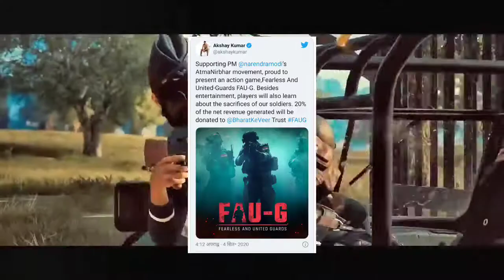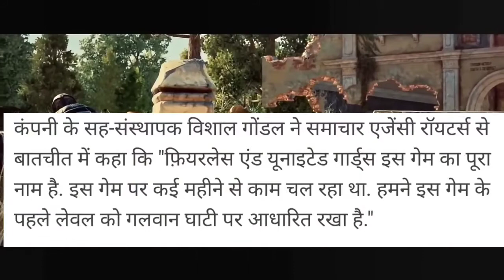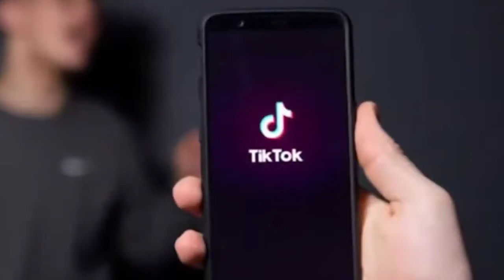new's gaming 2 of fagu new game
Hii
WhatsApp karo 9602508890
fagu game

फागू खेल

Search Results

Web results

FAGU NEW GAME IN INDIA TRIAL WATCH - YouTube

Your browser does not currently recognize any of the video formats available.

Kufri, Fagu village food, Chail, Shimla district, EP 3 Himachal ...

18:26

UPLOADED BY:

visa2explore

POSTED:

08-Jul-2017

THE 10 BEST Exciting Things to Do in Fagu for Thrill-Seekers ...

Highly rated activities for adrenaline seekers in Fagu: The top thrilling things to do. See Tripadvisor's ... Game & Entertainment Centres .

Erbim Fagu Stats, Info and Next Game | FootballCritic

FaGu Gaming - Home | Facebook

FaGu Gaming. 179 likes · 4 talking about this. Gaming Video Creator.

Camp Nomad, Shimla, India - Photos, Room Rates & Promotions

Camp Nomad. Fagu Tibba Fagu, Kufri, Shimla, India, 171209 - See map. Free Wi-Fi in all rooms! Car park. Linens. Good to know ...

Missing: game ‎| Must include: game

world's number one game

kufri

Web results

Shimla Kufri Fagu Trek, Himalaya, Yak & more - Review of Kufri Fun ...

I have started trekking from Shimla until Fagu. Kufri comes before Fagu and just after Kufri, you will see beautiful Himalayan hill range until ...

Rating

5.0

Reviewer

a Tripadvisor user

Fagu Valley Mansion Private Limited Information - Fagu Valley ...

Fagu Valley Mansion Private Limited is an Indian Non-Government Company. It's a private company and is classified as'company limited ...

Erbim Fagu - Games played together against Viktor Gjyla | Transfermarkt

Games against. This overview shows the selected player's opponents and his performance record against them. Several filters can be ...

Erbim Fagu - Opponents | Transfermarkt

Ads

Play Rummy & Win Real Cash - India's No.1 Rummy App

PlayRummy gives you 100% Extra Cash & Scratch Card on 1st Deposit. Limited offer. 1 Million Players. Multiple Payment Options. Safe & Secured. Fastest PayOuts Through NEFT.

Play Rummy & Earn Money

सबसे पहले जमा राशि पर 50% की छूट

Your question will be shared anonymously with online publishers who may be interested in answering it

Submit

Page Navigation

More results

Footer links

India

Terms